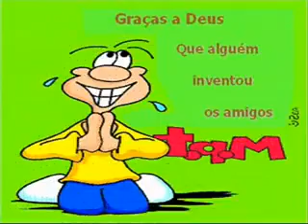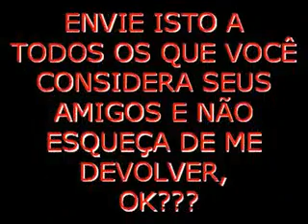A voce com carinho receba meus votos de muita saude